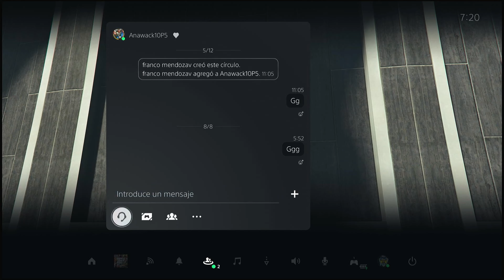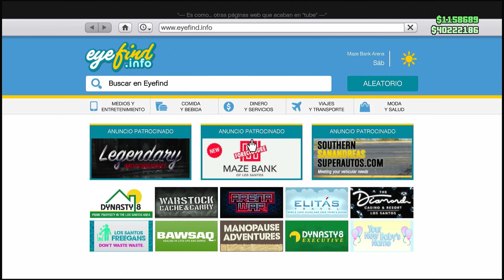MODEAR COCHES FACIL Y SENCILLO MASIVO CUALQUIER COCHE EN GTA ONLINE PARA TODOS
💰 DONACIONES 💰

Bots:
PS4: Anawack2P4
PS5: Anawack1P5